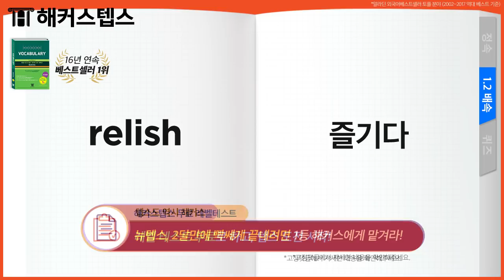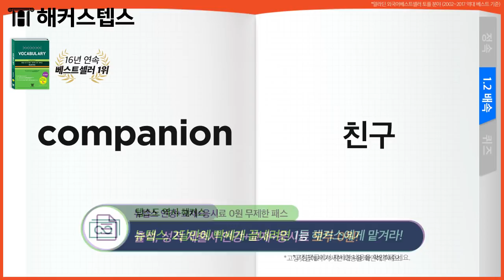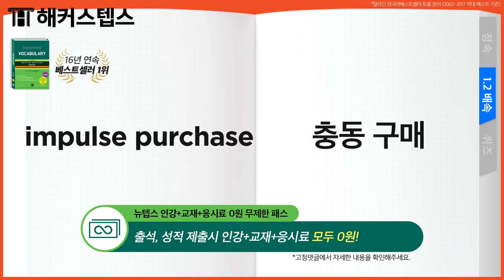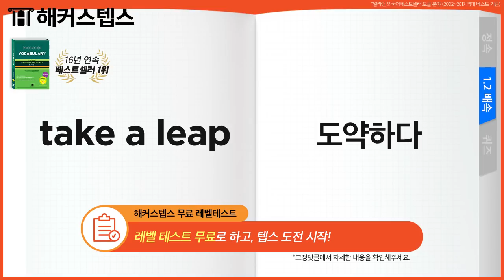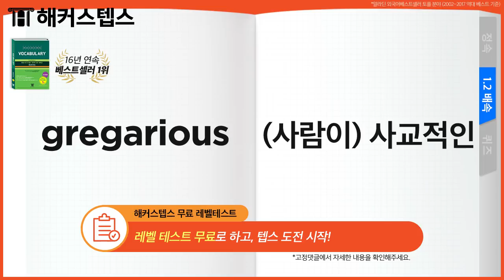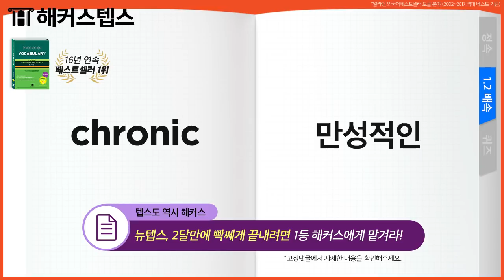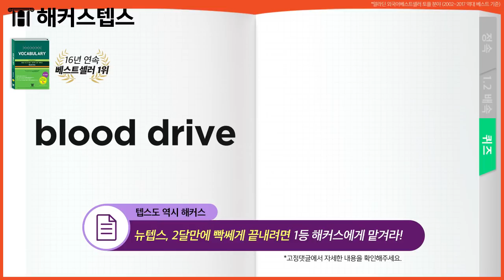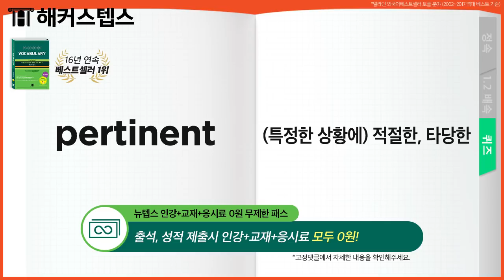텝스 단어 자면서 외우는 기출텝스보카 7,014개 자동재생 6탄 (텝스 리스닝) 해커스텝스 보카 | 텝스 단어암기, 단어 외우기 | TEPSVOCA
* 텝스 1달만에 끝내자! 1달 점수보장반 ☞

텝스 단어가 자동으로 외워지는 해커스텝스 보카 자동재생★
언제까지 깜지 쓰면서 외울래? 이제 단어가 저절로 외워진다!
프로 텝스러 되려면 알아야 하는 꿀팁들 보려면 더보기 ㄱㄱ